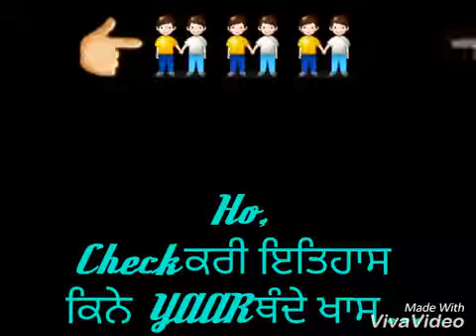Ammy virk status